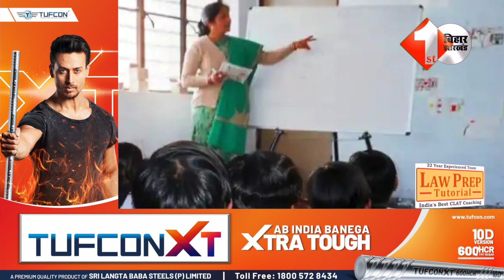Nitish Kumar का बड़ा फैसला हजार पदों पर होगी बंपर बहाली, जानें कब से शुरू होगी आवेदन प्रक्रिया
2.Nitish Kumar ने की Tamil Nadu के CM से बात, बता दिया क्या हो रहा बिहारियों के साथ

3 .Stalin से बात के बाद Chennai पहुंची Nitish Kumar की टीम, जांच के बाद सौंपेगी रिपोर्ट...